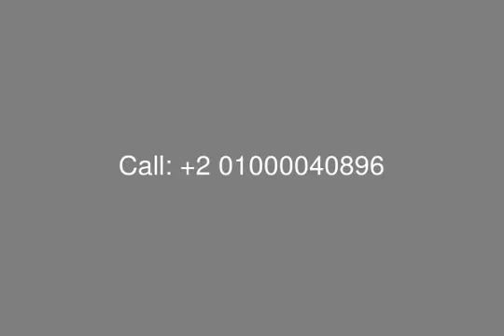Available For Sale in Palm Hills Kattameya Villa with Installment - mls.com.eg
Real Estate Egypt , New Cairo City , Palm Hills : Villa for Sale in Palm Hills Katameya Compound , Land Area 1131 SQ.M , Built up Area 528 SQ.M , Roof Area 147.29 SQ.M , Divided into 3 Floors ( Ground - First - Roof )
Villa Designed to Includes : Master Bedroom with Dressing and Bathroom - 2 Bedrooms - Dressing - Living room with Kitchenette - Reception - Dining Area - Kitchen - Nanny&#39;s Room with Bath - Study Room - 2 Terrace - 3 Bathrooms